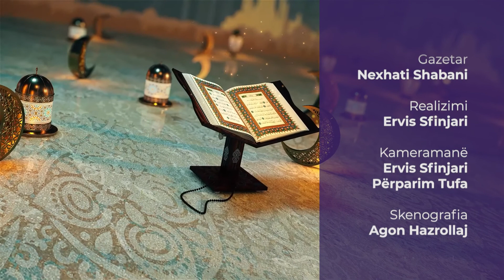Kthimi te Zoti | 14. Dimensionet sociale të agjërimit - Vladimir Kera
Emisioni ''Kthimi te Zoti''